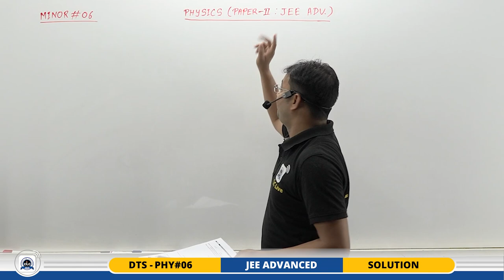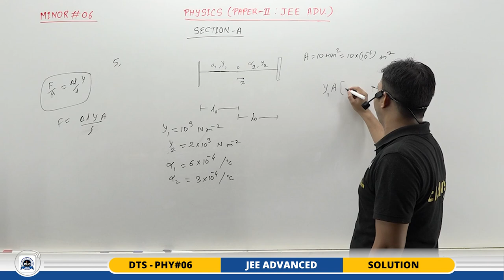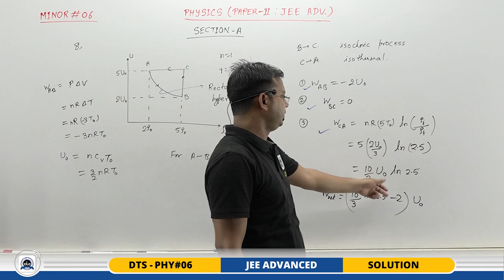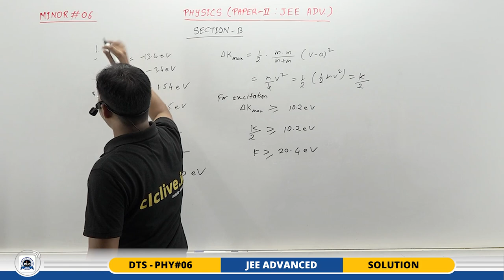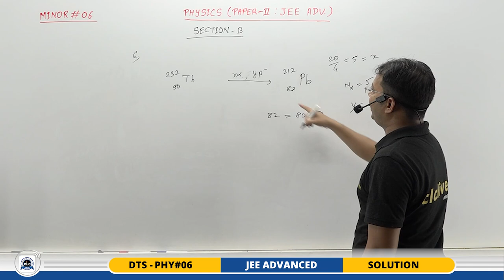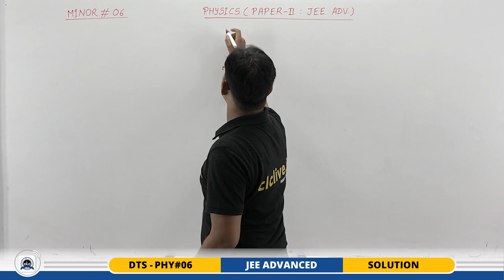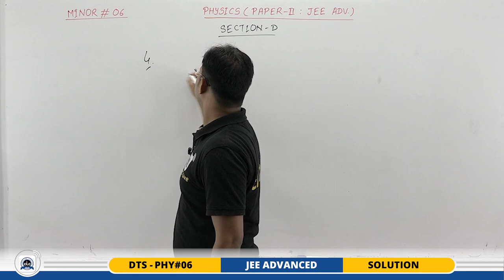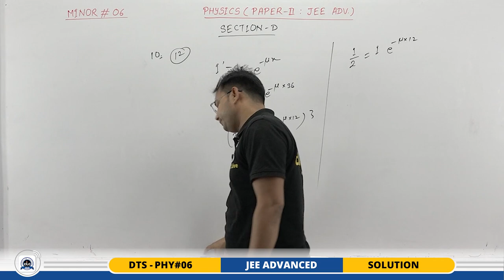JEE ADV. DTS - PHY#06/6 - SOLUTION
Solution of Phy#06/6
Topic - KTG, Thermodynamic, Heat transfer, Thermal Expansion, Calorimetry, Modern Physics, Semiconductor, Electronics, Error, Measurement, Instruments.